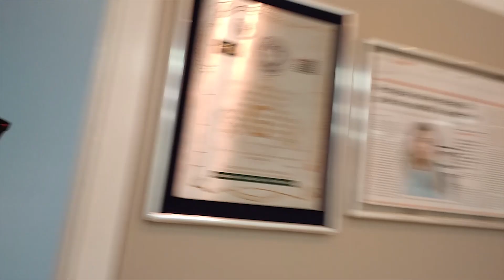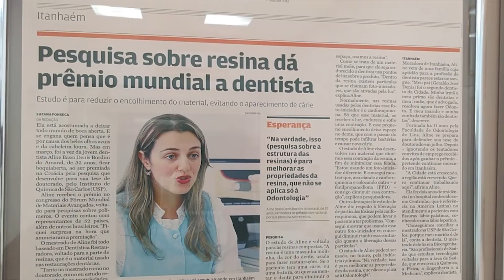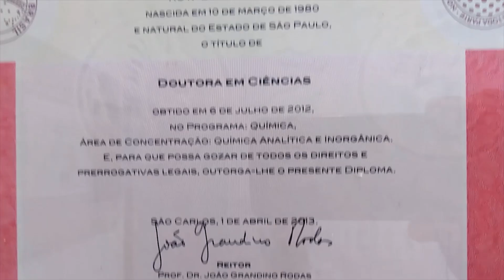Oral arte odontologia especializada